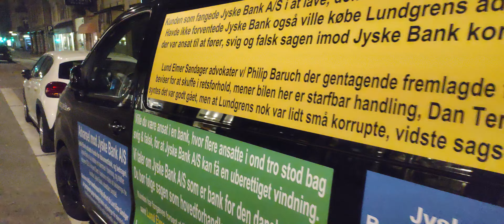Jyske Bank Anders Dam, Morten Ulrik Gade, Martin Skovsted-Nielsen, Per Skovhus tør ikke sige noget.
Korruptionen i Danmark trækker tråde langt ind i parlamentet og i de danske domstole.

Korruption blandet danske advokater er et større problem for retssikkerheden, det værste ved korruption i Danmark er dog, at også ansatte i de danske domstole er indblandet.

Så som Højesteretsdommer Kurt Rasmussen, der blive nævnt som relt medvirkende, der ved at dække over Jyske Banks organiseret bedrageri bliver medvirkende årsag til Jyske Banks organiseret kriminalitet.

Grunden til at Kurt Rasmussen nævnes, er at han sammen med ledende medarbejdere dommeren Kurt Rasmussen, selv har valgt at dækkede over Jyske Banks omfattende bedrageri, som er blevet statet af Nikolai Hansen Jyske Bank Hillerød og Jeanett Kofoed-Hansen Jyske Bank København.

Bedrageri der er udført af flere sammen i forening, der har udført svindlen systematisk, og bevidst for den danske bank Jyske Bank.

Disse nævnte fra advokatnævnet, der sammen med Rikke Skadhauge Seerup Krogsgård, sammen i forening har vedtaget, at klienter til Danske advokater, ikke har ret til selv at bestemme noget i deres egen retssag.

Dommeren Kurt Rasmussen siger også, at klienten ikke har krav på at få udleveret nogle af de processkrifter som advokater indlever eller modtager i klientens egen rets sag, det kommer efter advokat samfundets opfattelse nemlig ikke klienten ved, hvad klientens advokater laver.

Jyske Bank der også bestak Lundgrens advokat til ikke at fremlægge klientens svig anbringer mod Jyske Bank koncernen, mener advokatnævnet heller ikke er nogle overtrædelse af god advokatskik.

Sagt på en anden måde, ansatte i de Danske domstole, siger det er ikke en overtrædelse af god advokatskik, når klientens advokater som Lundgrens advokater, ikke vil udlever klienten processkrifter i den sag, klienten har ansat advokaten til at fremlægge mod Jyske Bank koncernen.

Det er derfor jeg skriver at Danmark er styret ved korruption, og dette er en advarsel mod at stole på Danmark og den Danske Regering der bevist dække over Danske kriminelle organisationer, så som Danske banker.

Den Danske befolkning og dem som vælger at handler med Danske kriminelle virksomheder, er retsløse når myndigheder og staten bevidst og uhæderligt vælger at dække over de danske kriminelle, som den kriminelle bank Jyske Bank, som alle Danske politikere ved udsætter kunder for organiseret og systematisk bedrageri.

Korruptionen I Danmark er et  problem for retssikkerheden.

Korruption i Danmark som regering parlamentet ved Statsminister Mette Frederiksen er stærkt medvirkende til fortsætter, undergraver retssikkerheden i det Danske samfund.

Der findes ingen af dem der dækker over de danske kriminelle virksomheder, som tør at svare af frygt for ikke at blive forfremmet.

Hverken i Statsministeriet, Finanstilsynet,  Nationalbanken Danmark, Justitsministeriet, hvor ikke en enste har turde at svarer på nogle henvendelser omkring, den omfattende og organiseret kriminalitet, som de Danske myndigheder selv dækker over, og som sker for at beskytte statens egne økonomiske interesser i Jyske Bank koncernen.

Pressen har ikke skrevet om den kriminelle Jyske Bank med et eneste ord, hvorfor mon ?.

Tags.

Find Kromann Reumert,
Christina Bruun Geertsen,
Morten Møller Enegaard,
Jeppe Buskov,
Jacob Møller,
Jacob Høeg Madsen,
Marianne Granhøj,
Jakob Hans Johansen,

Koncernledergruppen

Anders Christian Dam,
Niels Erik Jakobsen,
Per Skovhus,
Peter Schleidt,
Benny Laibach Pedersen,
Birger Krøgh Nielsen,
Bo Ancher Christensen,
Carsten Tirsbæk Madsen,
Erik Gadeberg,
Erik Qvirin Hansen,
Hanne Birgitte Møller,
Jes Rosendal,
Klaus Naur,
Knud Nørbo,
Lars Stensgaard Mørch,
Lars Waalen Sandberg,
Martin Skovsted-Nielsen,
Peer Roer Pedersen,
Rune Møller,
Søren Skyum Elbert,
Jens Rahbek,
Me Sophie Christensen,
Christian Wordenskjold B. Andreasen,
Dorthe Kirkeby,
Torbjörn Egerdal,
Find Jyske Bank advokater,
Jurdisk direktør Martin Skovsted-Nielsen,

Juridisk - Ledelse,
Martin Skovsted-Nielsen,
Steen Jul Petersen,
Tine Lundøe Poulsen,

Juridisk - Privat, IT, Insolvens,
Morten Ulrik Gade,
Mette Lindekvist Højsgaard,
Anette Holck,
Anne Voss Winkler,
Bende Paulsen,
Christine Bernstorn,
Dion Daa Petersen,
Heidi Skovbjerg,
Helle Isselin Hansen,
Pernille Borowy,
Suzanne Holst,

Juridisk, Erhverv og Kapital,
Peter Krüger Andersen,
Berit Fredberg,
Hans Christian Nielsson,
Henrik da Silva,
Jane Rabek Sørensen,
Jens Aakjær Madsen,
Marcus Kølbæk-Nyborg,
Michael Friis,
Stefan Klit,
Stine Kragelund Nielsen,
Tine Jørgensen,
Volker Nowak,
Jyske Bank bilen,
Corruption among Danish lawyers,
Criminal Danish companies,
Criminal Danish Banks,
Criminal banks,
Gang members,
Real Mæglerne,

Bernard L. Bot,
Arne Karlsson,
Amparo Moraleda,
Marc Engel,
Robert Mærsk Uggla,
Rabab Boulos,
Johan Sigsgaard,
Keith Svendsen,
Ditlev Blicher,
Narin Phol,
Karsten Kildahl,
Henriette Hallberg Thygesen,
Katharina Poehlmann,
Caroline Pontoppidan,
Susana Elvira,
Patrick Jany,
Vincent Clerc,
Kasper Rørsted,
Thomas Lindegaard Madsen,
Marika Fredriksson,